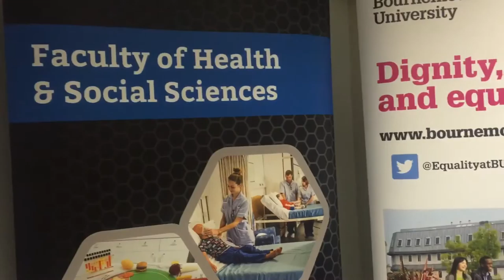Professor Laura Serrant talks at Bournemouth University for International Women's Day 2016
Professor Laura Serrant from the University of Wolverhampton visits Bournemouth University as part of International Women's Day 2016 to discuss her career in health and the people who have inspired her, and gives advice to those wanting to pursue a career in health.